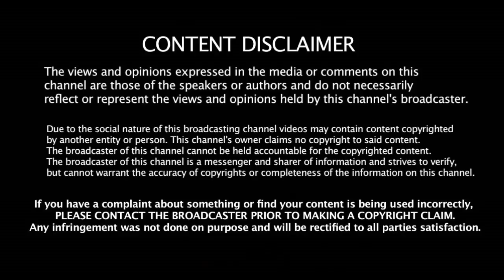கோஹ்லி அனுஷ்கா சர்மா திருமணம் நடந்த ஹோட்டல் வாடகை எவ்வளவு தெரியுமா | Kohli Marriage